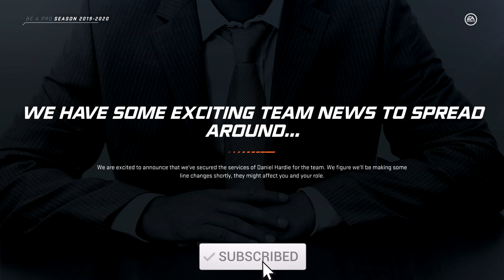NHL 20 Be A Goalie - Almost Got Shoutout! Ep.16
Welcome to my NHL 20 Be A Goalie series I hope you guys enjoy the series. Well, let's get started then if you guys enjoyed this video please LIKE the and I will upload another episode very soon!

- Prez